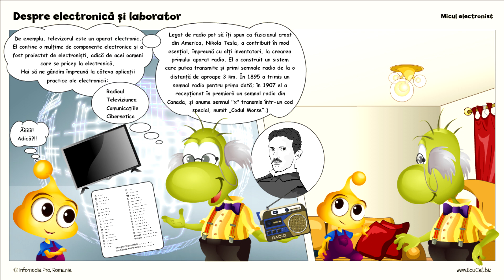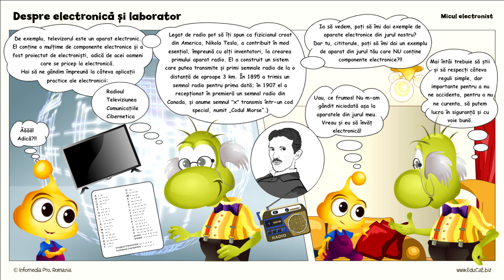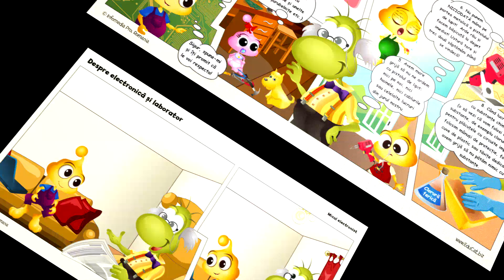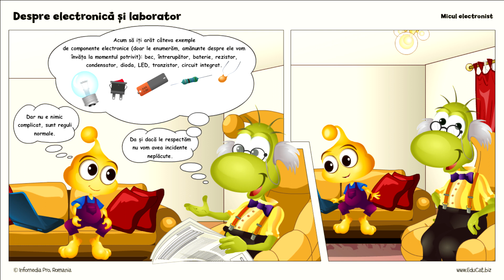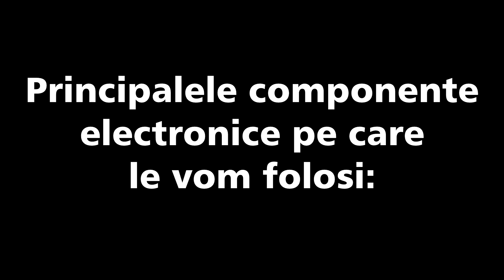Micul electronist - 1. Învățăm să lipim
Primul dintr-o serie de filme dedicate electronicii pentru copii. Seria MICUL ELECTORNIST se adreseaza celor care isi doresc sa invete ceva util, cu o larga aplicativitate practica.
Sigur ca incepem de la regulile de baza legate de ce e bine si ce nu e bine sa facem in laboratorul de electronica (sau in spatiul dedicat), de la a stapani tehnica lipitului cu pistolul de lipit si ajungem (in filmele urmatoare) sa facem montaje si aparate din ce in ce mai complicate si mai interesante.

Electronica înseamnă ceva din fizică, ceva din inginerie și ceva din tehnologie, toate luate laolaltă.
Puțini sunt copiii (mici) care să înțeleagă partea teoretică a electronicii. Este plictisitoare și greu de înțeles.
Dar din bătrâni avem o vorbă înțeleaptă: aud și uit; văd și îmi amintesc; FAC ȘI ÎNȚELEG.

Așa că aceasta este calea cea mai bună: să facem circuite electronice cu mâna noastră este cea mai bună metodă de a învăța. Ne ajută și să înțelegem, ne vom și bucura de montajele și aparatele ce vor ieși din mâna noastră.